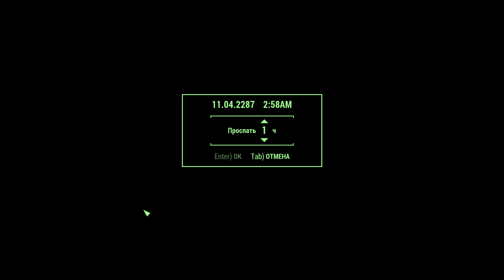Fallout 4 прохождение в стиле летсплей без смертей в режиме выживания см. описание. №10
Решил сделать свое выживание без смертей по Fallout 4 для целей последующих гайдов по 4 фоллаут 4. В летсплеи или прохождении буду пояснять что куда и зачем я пошел, то есть комментировать буду активно. Для улучшения качества контента, уменьшения тупости и ради увеличения скорости геймплея, я буду предварительно проходить на 1 серию вперед (тестовый заход) а затем пилить основную серию.

В первой серии так же даю советы по Fallout 4 (любое прохождение) + немного раскрываю механику, так же что-то буду иногда рассказывать в прохождении, но скорее уже в меньшей степени, так что просмотр гайдов более рекомендован для максимальной информативности.
P.S.
 Если будет много лайков и просмотров, а также времени просмотра, то могу прикладывать к каждой серии сейвы Богини (в том числе на конкретную серию) и Самурая, если вы захотите сыграть в Фалач 4 без лишней мороки и уже с прокаченным персонажем.

Правила данного летсплея или режима выживания:
1) Без модов.
2) 1 Жизнь, исключение — это баги и прочие неигровые смерти, в таком случае я, пожалуй, буду тупо переписывать серию, ибо зачем вам смотреть на неигровую смерть? О вас же забочусь)))
3) Не буду пользоваться ближним оружием, по причине бага с увеличением дамага от холодняка в несколько раз из-за ребер Яогая (пища из мяса медведа).
4) В теории можно приписать отсутствие применения силовой брони, потому что она будет замедлять геймплей, да и батарей вначале будет мало, в своем основном прохождении так и было, я ею вообще не пользовался (в том числе из-за бага ближнего боя). Возможно я буду применять её для редких задач, но я считаю тут это не существенно ну и броня это прикольно))) Однако, если вам этот пункт АДСКИ критичен, могу без брони, хотя повторю, её фактически итак не будет.
5) Остальные пункты можете предлагать, там посмотрим что да как. Вроде давай без ватса и тд. Пункты обдумаю, но не факт что приму.

💰Поддержка канала\стримов (прямая поддержка)💰 ибо доход от производства роликов = 0, если ты не знал! Автору за его труд:
Тинькоф  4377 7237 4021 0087 (VISA)
ВТБ 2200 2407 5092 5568 (МИР)

СБП (Система Быстрых платежей) - комиссия до 100к в месяц = 0 руб:
Банк по умолчанию: ВТБ
ФИО получателя: Валентин Олегович П.

комиссия сервиса 13% или около того.
Комиссия сервиса мне точно неизвестна, но вроде 5% + баксы.

Криптой (комиссия зависит от принципов конкретного криптосообщества):

BTC - 1CXhEgAvUYtUcGcfBzeUWttmN8PcxYGWHY

LTC - Ldng5oyVjS2BZAQ1VXDgxBRi3bmqLqt3Zi

DOGE - DBfC23h4pkdFc45AYQu25QsRP858Fhtox8

Непрямая финансовая поддержка без необходимости переводить или же тратить деньги через реферальные ссылки в моем видео про кэшбэк сервисы по чекам, которые могут вам помочь экономить и даже зарабатывать немного денег, ведь все мы ходим в магазины за продуктами